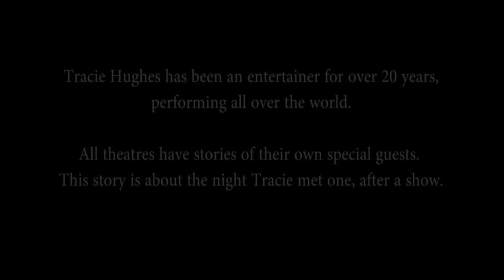Tracie's Show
At the end of a weekend show entertainer Tracie Hughes had a terrifying experience from an unexpected guest at the theatre. Watch till the end it's.